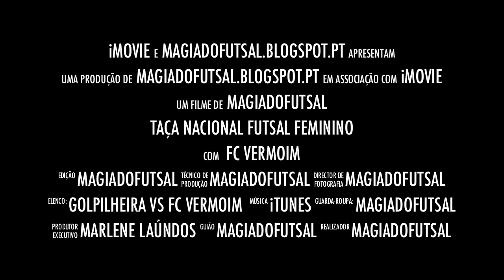Promo Taça Nacional Feminina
4ª Jornada
Fc Vermoim x Golpilheira